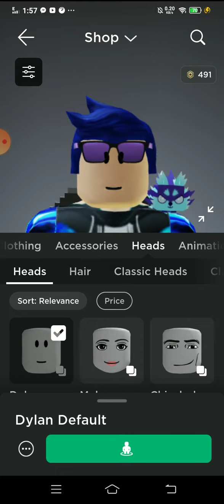Roblox NEW ANIMATED FACES!! (BUY IT NOW!!)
This Is Actually Crazy And The Faces Look Sick 🔥

Buy It Now At Avatar Shop. Go To Head Section.